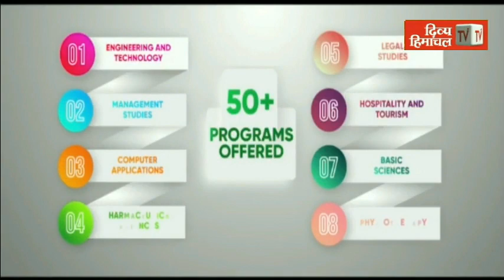हिमाचल में सितम ढा रही बरसात, शिमला में भी धंसी सड़क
divyahimachaltv
dhtv,tvnews
local news
divyahimachalgoodmorning
khabre ftafat
divyahimachalgoodafternoon